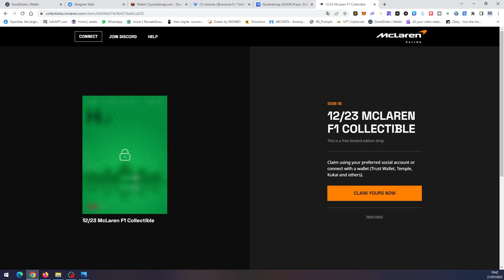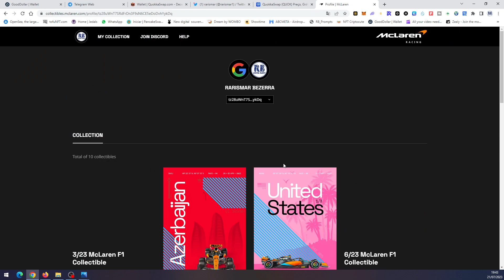12º NFT MCLAREN LIBERADO PARA CLAMAR [Corrida da Hungria]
Liberado o 12º NFT da coleção da McLaren Fórmula 1.
Esse é o da corrida do GP da Hungria.
Ao todo serão 23 NFTs limitados.
Veja nesse vídeo como garantir o seu gratuitamente.

▬▬▬▬▬ஜ۩۞۩ஜ▬▬▬▬▬